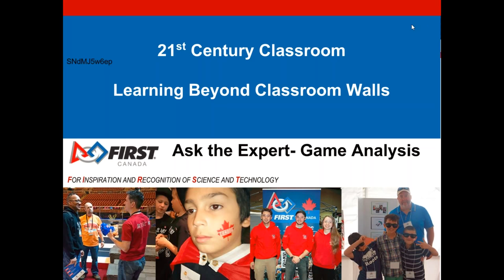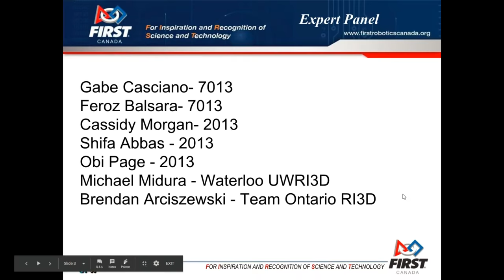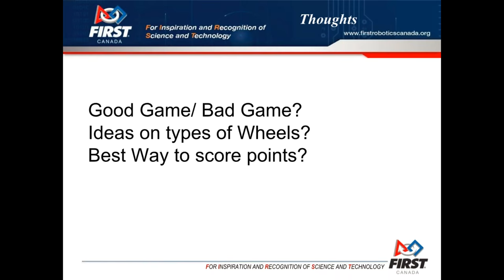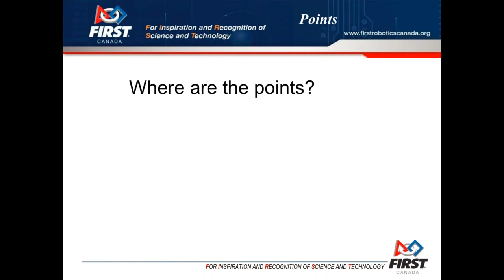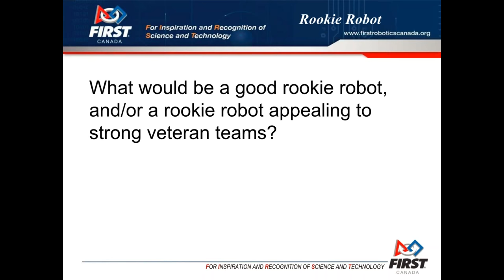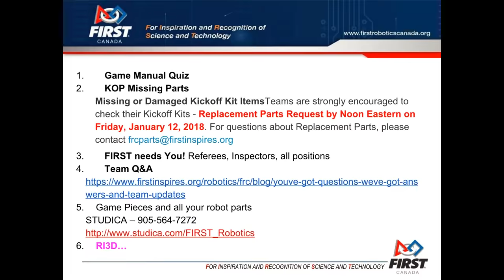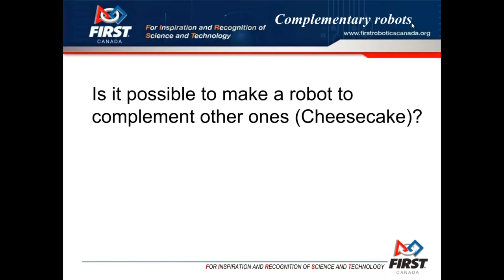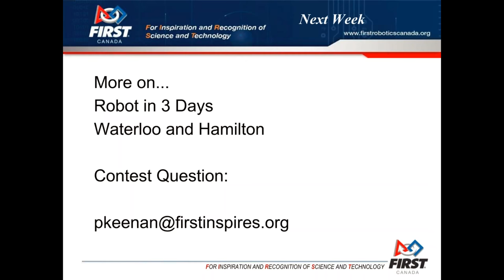2018 01 09 Ask The Expert Webinars- Game Analysis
Join Chris Bibic, John Hobbins and the panel as they discuss this year's POWER UP game.